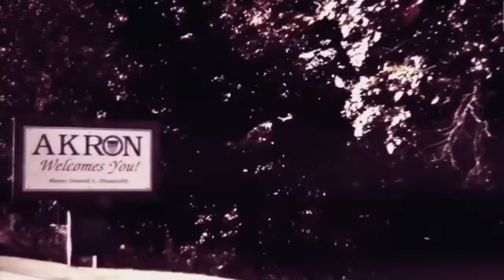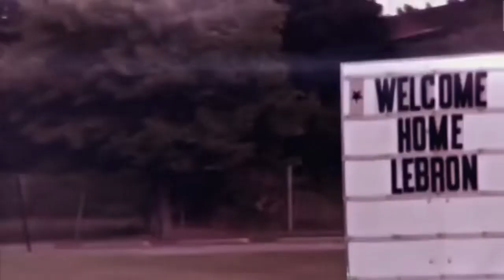LA LA LEBRON MIX 2018-19